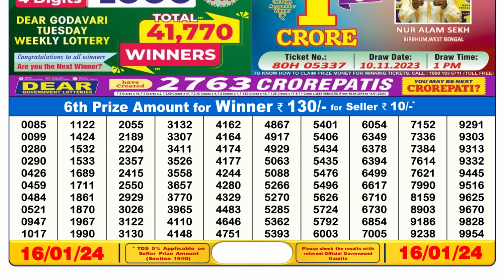Dear Lottery Sambad 6pm today 16.01.24 Nagaland State Lottery Result